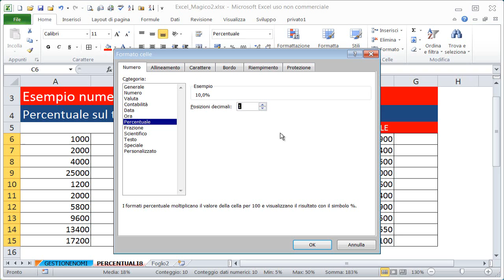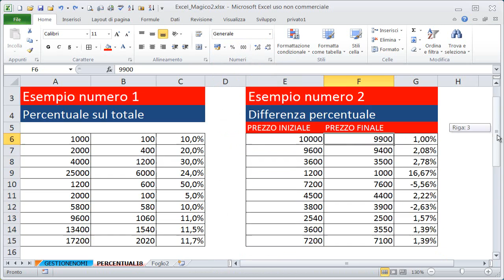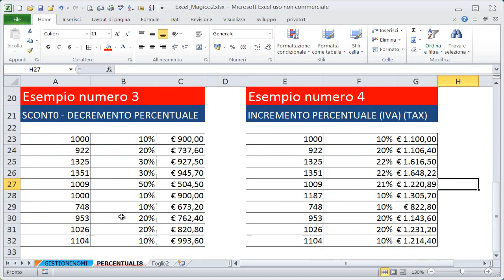EM8 CALCOLO PERCENTUALE DI EXCEL